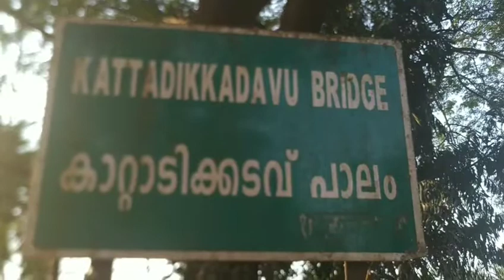SUNDAY VLOG sabilu's kitchen January 5, 2020